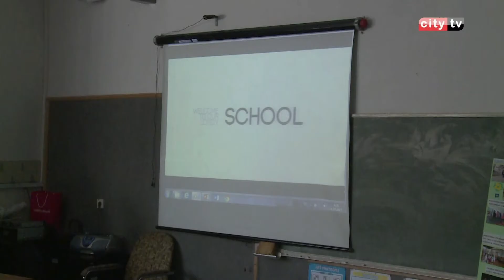POSJETA IZ DANSKE O.Š. MUSTAFA EJUBOVIĆ ŠEJH JUJO – City televizija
Osnovnu školu Mustafa Ejubović Šejh Jujo danas su posjetile direktorice dvije škole iz Danske. Povod ovog dolaska bio je nastavak saradnje između ovih škola, koja traje već dugi niz godina.